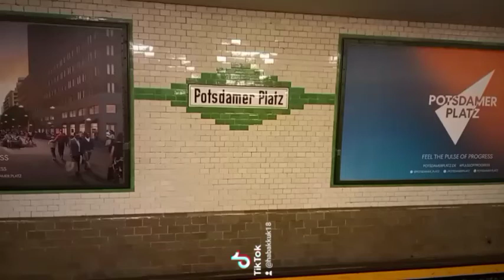POTSDAMER PLATZ BERLIN GERMANY-- I owe no rights to the background music